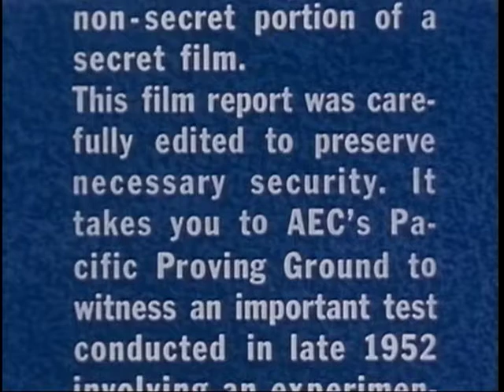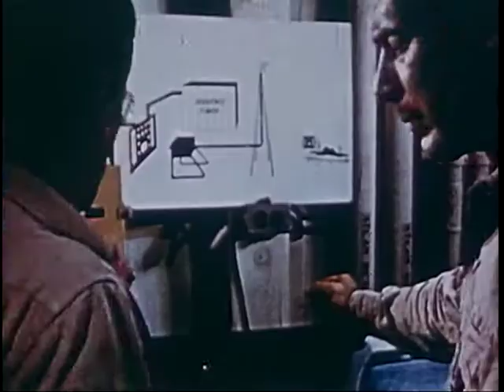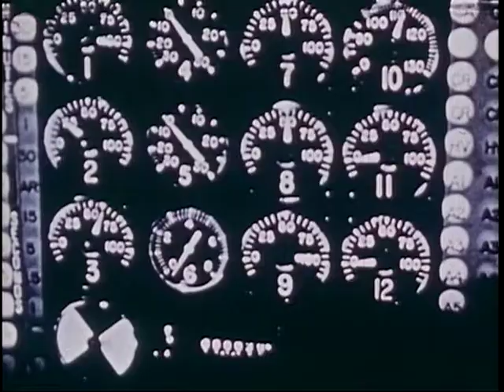OPERATION IVY [1952] US Government Propaganda Film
Joint Task Force 132 presents Operation Ivy

"The Federal Civil Defense Administration firmly believes it is necessary for the American public to know the facts about the destructiveness of nuclear weapons.   To this end, the Atomic Energy Commission and the Department of Defense have prepared for public issuance by the Federal Civil Defense Administration a non-secret portion of a secret film.

This film report was carefully edited to preserve necessary security. It take you to AEC’s Pacific Proving ground to witness an important test conducted in late 1952 involving an experimental thermo-nuclear or “hydrogen” detonation."